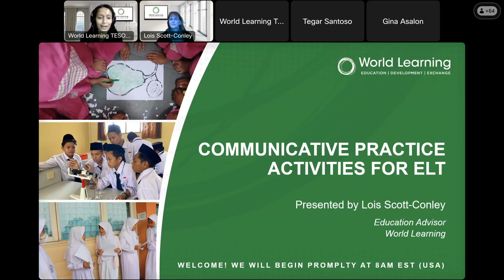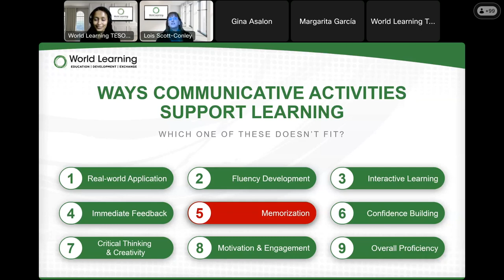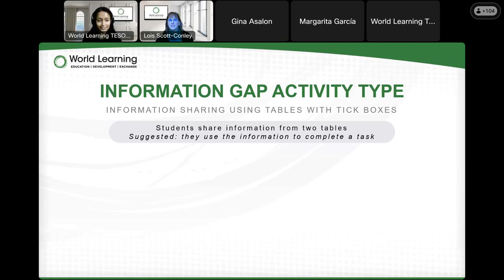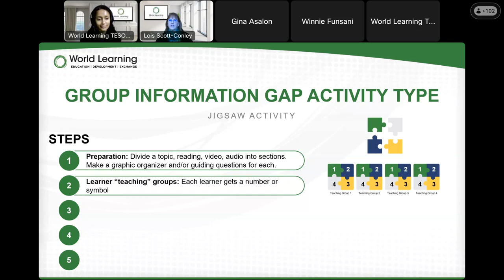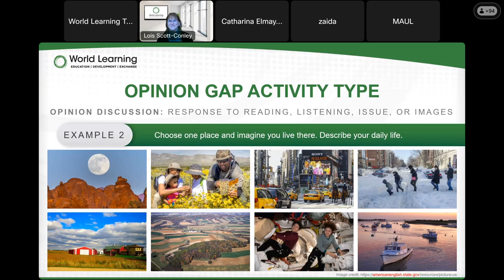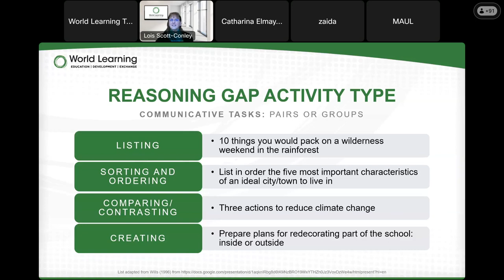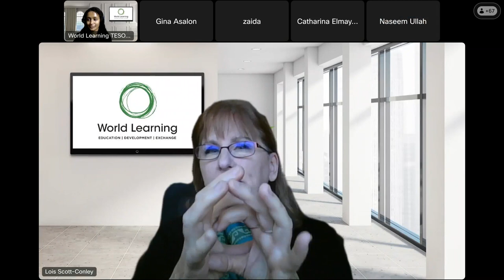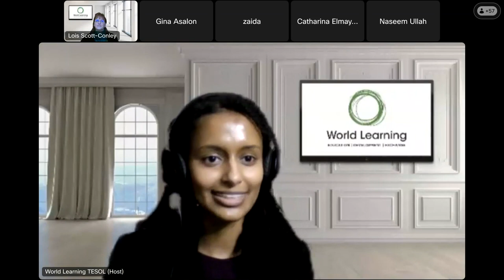Communicative Practice Activities for ELT (Webinar #1)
In this webinar "Communicative Practice Activities for ELT”, our speaker Lois Scott-Conley will help you discover the power of real-life application in language teaching. You will leave with a toolkit of activities that you can adapt again and again to boost student motivation, foster confidence, and align with task-based learning.

0:00 Title opener
0:07 Introduction and housekeeping
3:39 Introducing Lois Scott-Conley
4:20 Webinar Objective and Agenda
4:51 Which activity is more communicative and why?
7:19 Defining Communicative Activities
9:31 Ways Communicative Activities Support Learning
14:09 Gap Activities
15:29 Types of Information Gap Activities
16:54 Describe and Draw
19:00 Describe and Identify: Maps
20:38 Describe and Identify: Multiple Similar Images
24:54 Information Sharing: Using Tables with Tick Boxes
28:51 Information Sharing: Timelines
30:15 Surveys: Group Mingle
32:20 Surveys: Find Someone Who (Group Mingle)
35:24 Find the Differences and Find Your Matches
37:34 Jigsaw Activity
40:52 Breakout Group: Task 1
43:11 Types of Opinion and Reason Gap Activities
45:59 Opinion Discussion: Using Images
52:08 Opinion Discussion: Questions on Cards with a Separate Gameboard
55:35 Opinion Discussion: Questions on a Gameboard & Follow-up Questions
58:00 Opinion Surveys
58:59 Reason Gap Activity: Complete a Task
1:01:20 Reason Gap Activity: Communicative Tasks
1:03:41 Breakout Group: Task 2
1:06:59 Q&A Session
1:28:45 Wrap-up